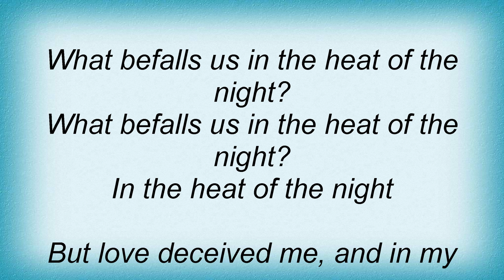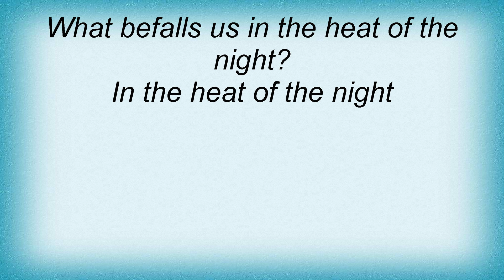Diamond Head - In The Heat Of The Night Lyrics